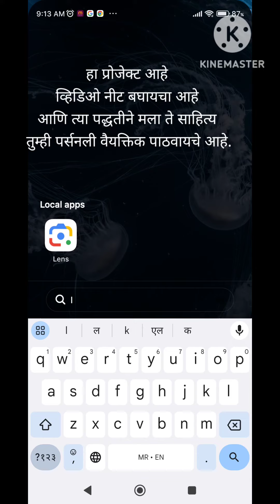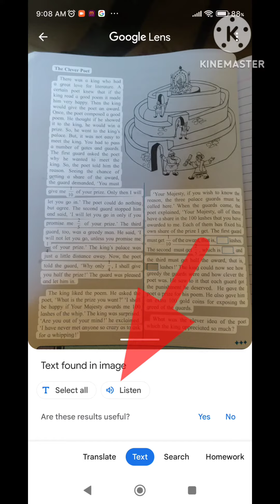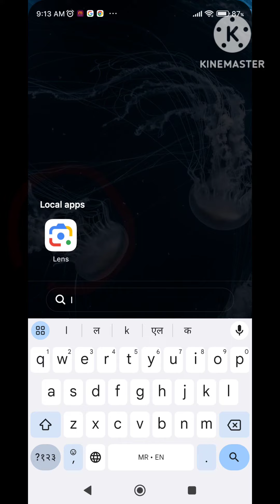मोाईलवरून इंग्रजी वाचन कसे शिकाल? आणि प्रोजेक्ट कसे पाठवाल?